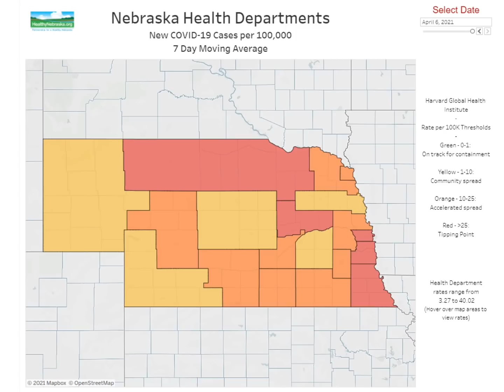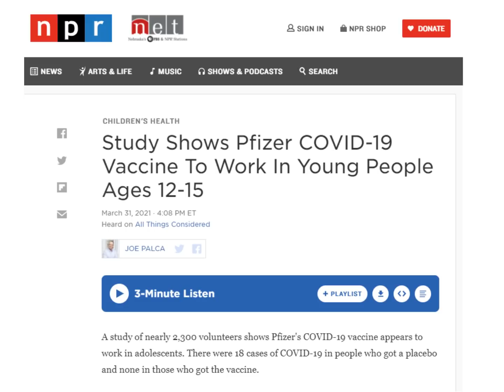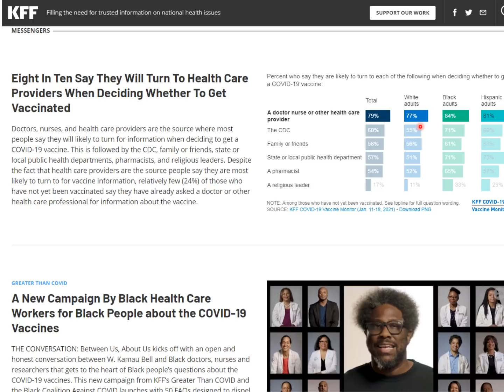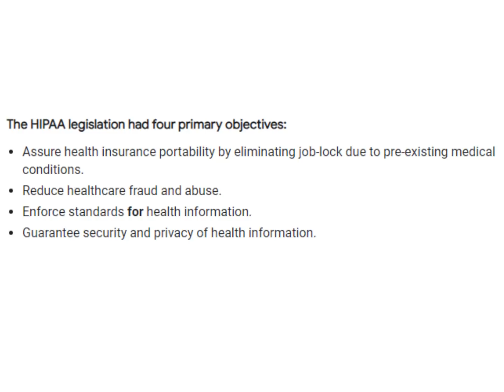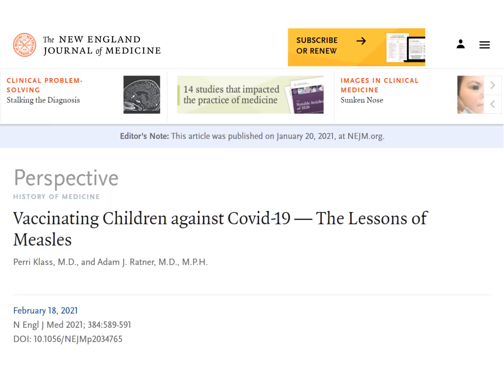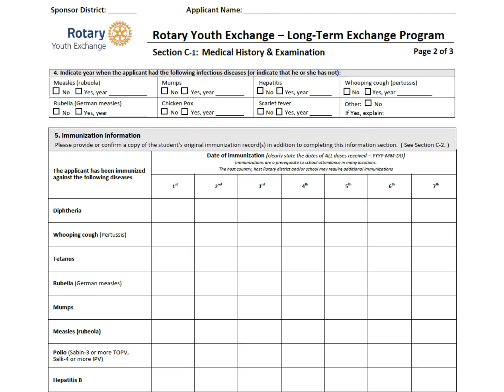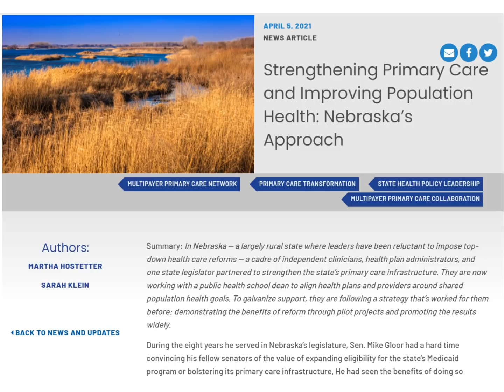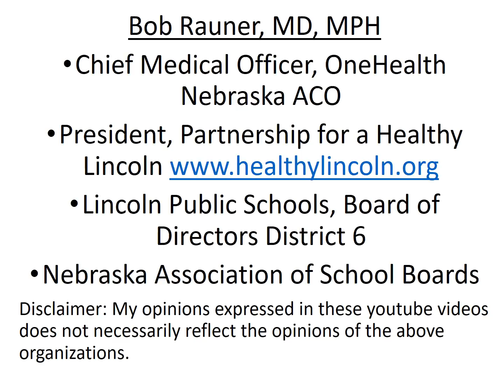2021 April 7 Coronavirus Community Update v71 Recording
Resources and  Articles:
• Johns Hopkins Podcast Can a Vaccine Be Required?
• Supreme court case about govt requiring vaccine - Jacobson v. Massachusetts, 197 US 11 (1905)
• Johns Hopkins podcast about employer requirement, may also be relevant for schools